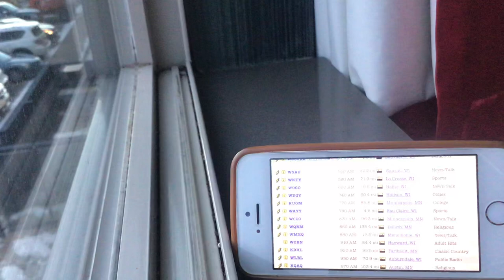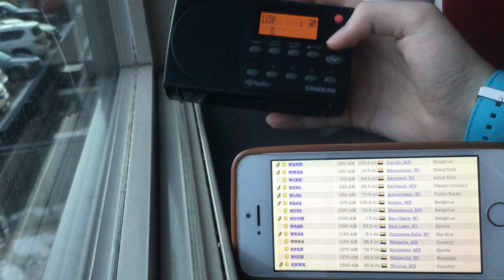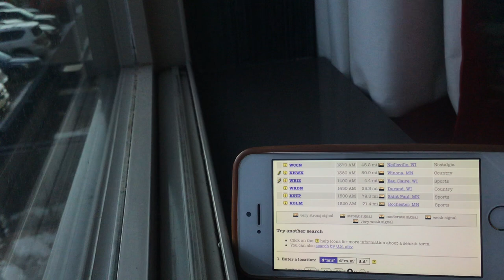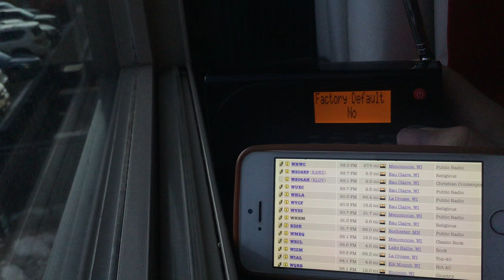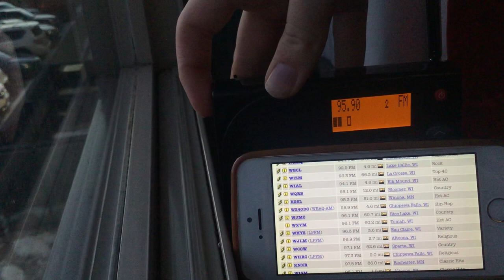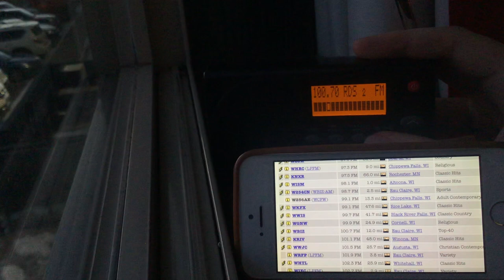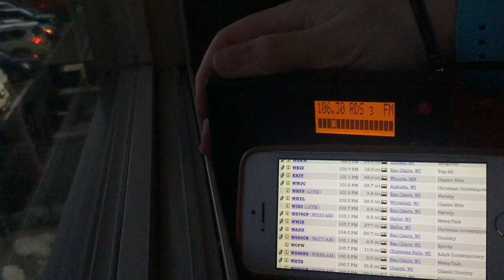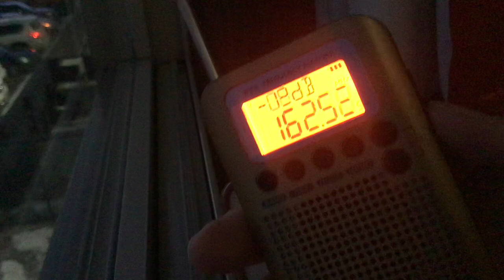Eau Claire, Wisconsin AM/FM HD Bandscan